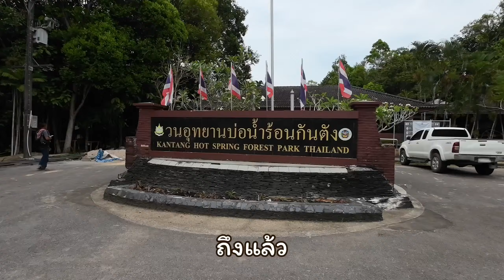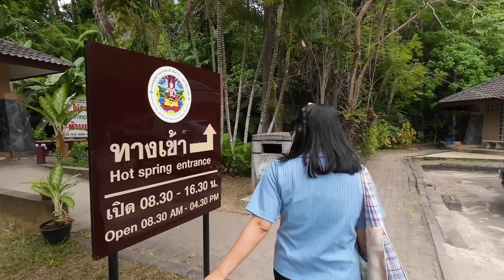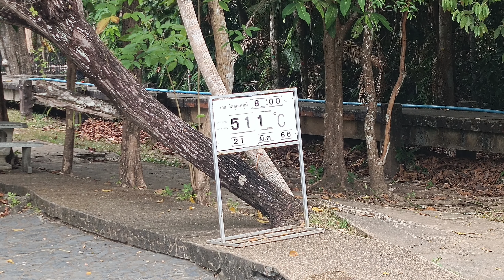เที่ยวตรัง Ep.5 วนอุทยานบ่อน้ำร้อนกันตัง บ่อน้ำร้อนแห่งเดียวในตรัง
มีนาคม 2566
พวกเราหวังว่าทุกคนจะชอบนะคะ